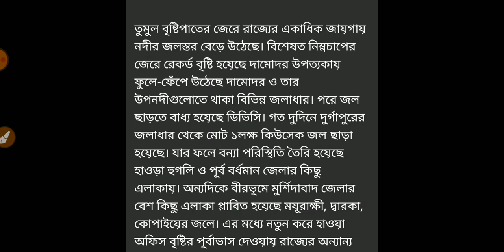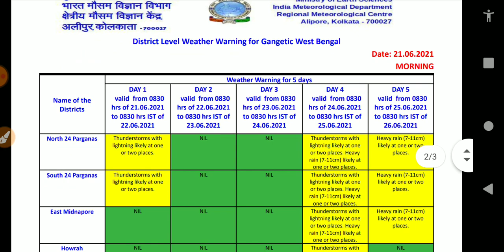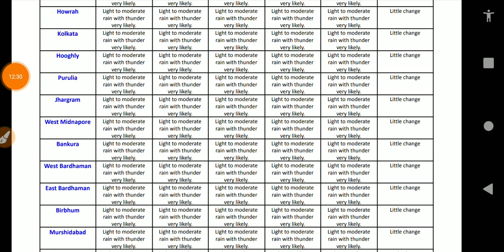🔴LIVE WEATHER UPDATE alipur abhawa daftar ajker abohar khabar bangla | today weather report bengali